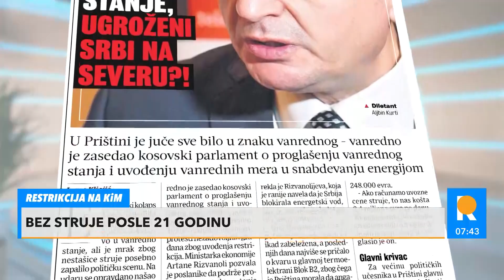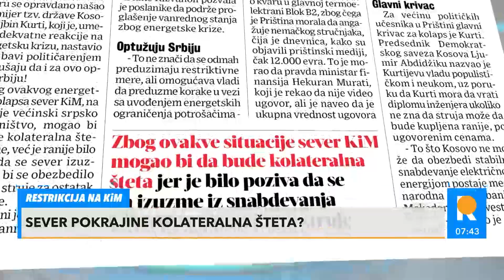NAJBOLJI MOMENTI - Redakcija 29.12.2021.